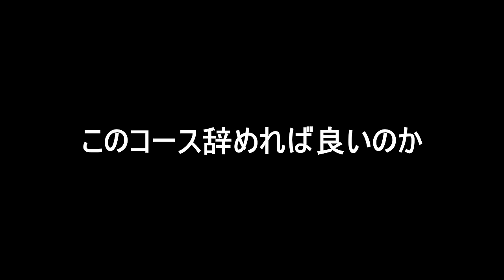「騙しのプロ集団」が本気で作ったバグ騙しコースが凄過ぎる。 『マリオメーカー2』